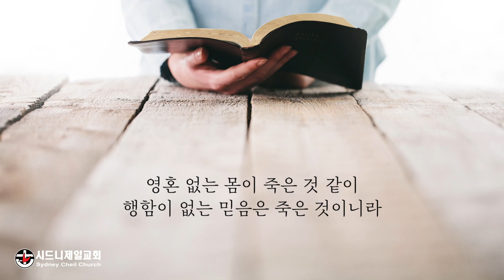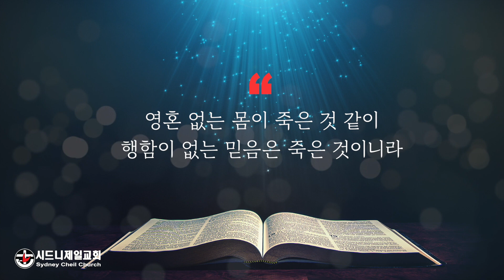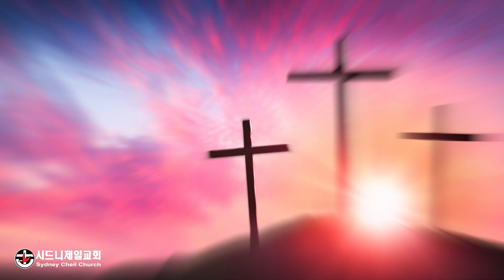2023년 1월 4일 (수) 야고보서 2장 26절 [5분 메시지] : 강도에게 사면령이 내려졌더라면